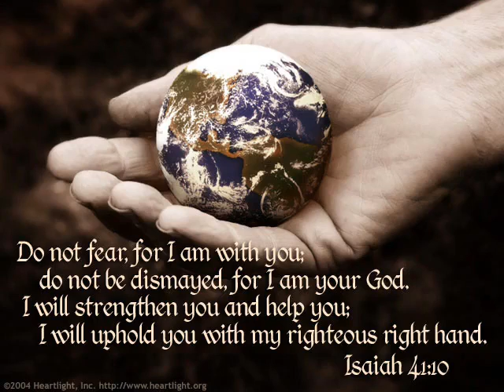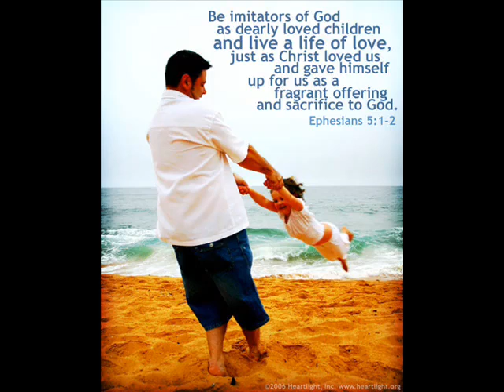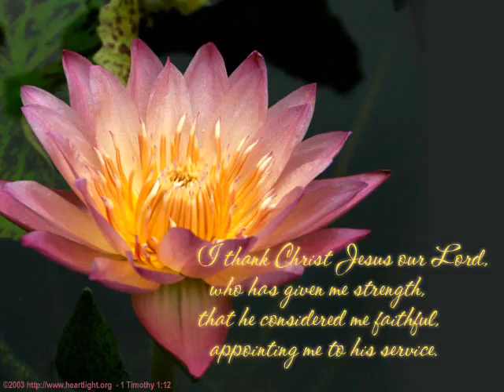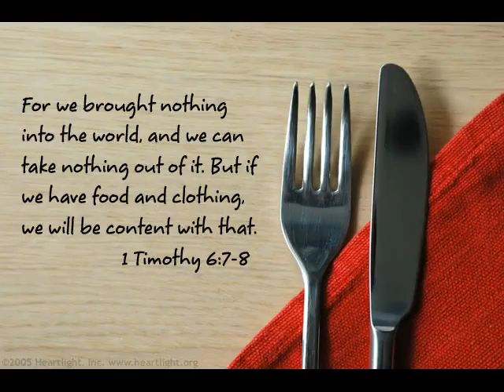Sanctus Real - Lead Me - YouTube.flv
POEATREEMAN

Sanctus Real - Lead Me | POEATREEMAN on Xanga

Sanctus Real - Lead Me

TIRED SOUL

Rest against
My shoulder

Lean
against Me

Lay
your troubles
upon My Heart

Speak
The words with Me

Walk
Beside and you will see

I am There with you

For
The steps you made

One
Step has shown

I
am There with you

For
your Heart
Has Faith in Me

When
you're Tired
I will rest with you

For
your Faith
Has carried Me

When
I hear your Heart
I will carry you

For
your Faith
and Love
Have spoken to Me

When
you're Tired
and can't go on

Remember
When
you carried Me

Your
Faith and Love
was there with Me.

A Poeatreeman
When
you carry Me
The Hands
are Faith and Love

Dedicated To Tracy
& all Tired Souls

Edgar Allan Prieto
1/4/89